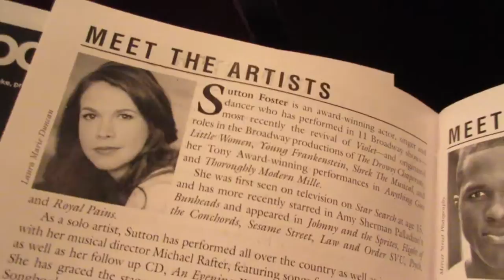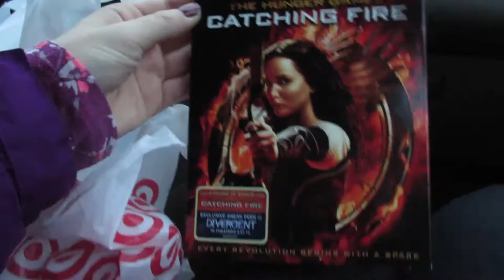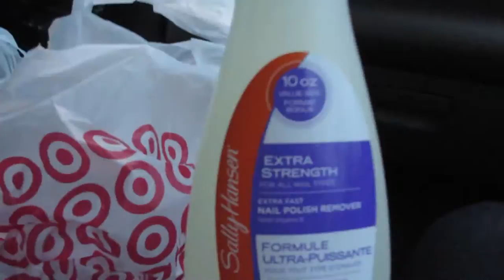Hanging out with Sutton Foster and My Siblings (Vlog 74) (11/28/14 - 11/29/14)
Ayooo, I saw all my original favorite Broadway leading ladies in less than 3 months! (Laura Osnes, Idina Menzel, Laura Benanti, and Sutton Foster)

I didn't actually get to talk to Laura Osnes, Laura Benanti (Or vlog her... But she tweeted me a couple times! And I talked to Linda and Sal), or Sutton Foster, but I will eventually!

Shout out to my mom for accompanying me, even if you had no idea who Sutton Foster was!
Shout out to my bro and sis!

(YAY, first video of 2015!)